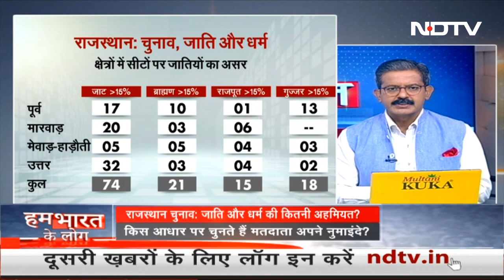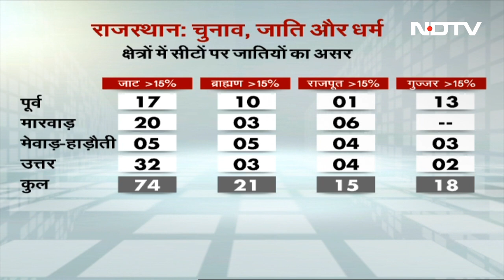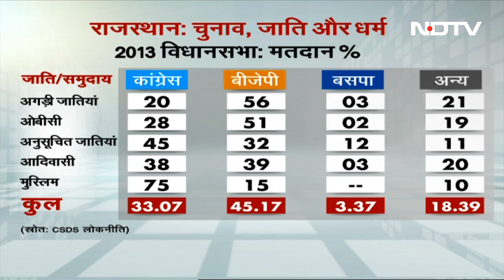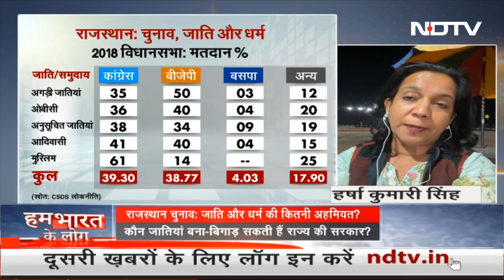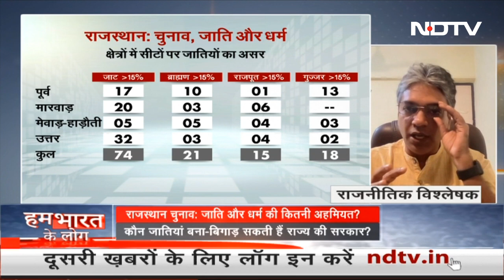Elections 2023: राजस्थान में क्या धर्म और जाति के आधार पर किया जाता है मतदान? | Hum Bharat Ke Log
Rajasthan Assembly Elections: राजस्‍थान विधानसभा चुनाव के लिए कल मतदान होगा. राजस्‍थान की 200 में से 199 सीटों पर कल वोट डाले जाएंगे. राजस्‍थान के मतदाता जब वोट देने के लिए निकलेंगे तो वो क्‍या देखकर वोट करने वाले हैं. प्रत्‍याशी को देखेंगे, पार्टी को देखेंगे, विकास के मुद्दे पर वोट करेंगे, स्‍थानीय मुद्दे महत्‍वपूर्ण होंगे या फिर यहां पर जाति का जोड़ तोड़ पैठ जमाने वाला है.